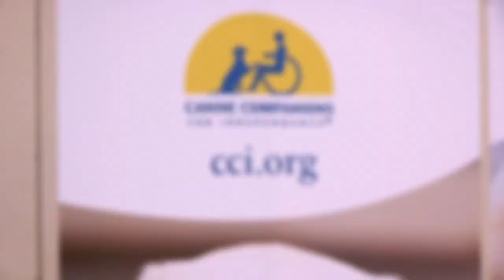Canine Companions for Independence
Follow the AKC/Eukanuba National Championship on Eukanuba as it happens! Nearly 5000 dogs are competing in three events - AKC/Eukanuba National Championship, AKC Agility Invitational and the AKC Obedience Classic.
The AKC/Eukanuba National Championship week is a one-of-a-kind experience for any dog lover. With thousands of dogs competing, nearly 160 AKC Meet the Breeds® booths, seminars and Judges Institutes, and new events like our Veterans Competition and the NADD/AKC Diving Dog Championship, there is nothing that can compare to this complete canine extravaganza.

Every walk. Every run. Every moment. Eukanuba fuels the awesome in your wingman, every day. On our YouTube channel you will find the best nutrition advice for your dog, fun activities, health tips and event news! Browse through our puppy training videos, and learn more about different breeds and their needs in our Kennel Club spotlights.
Bring out the best in your dog - fuel the awesome!